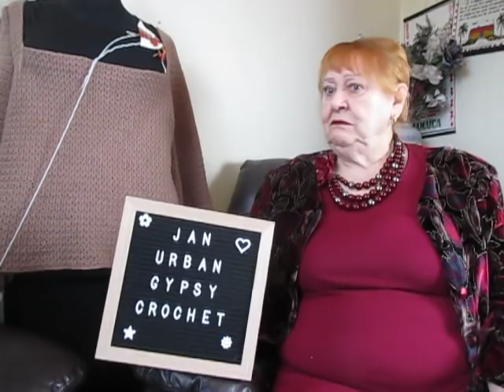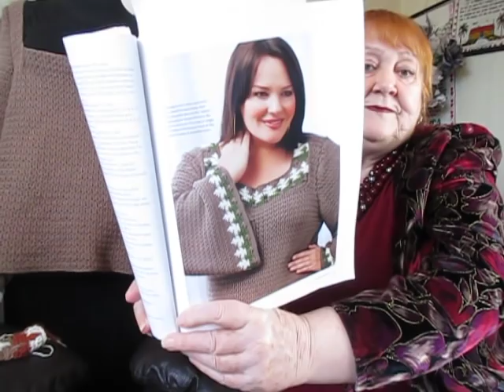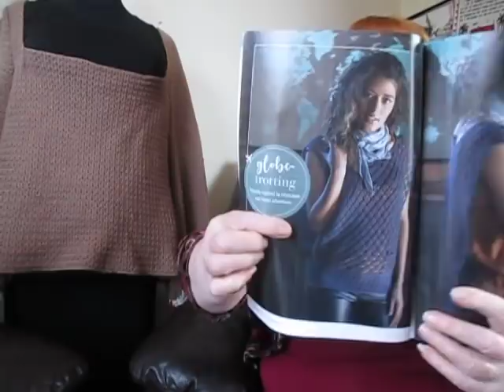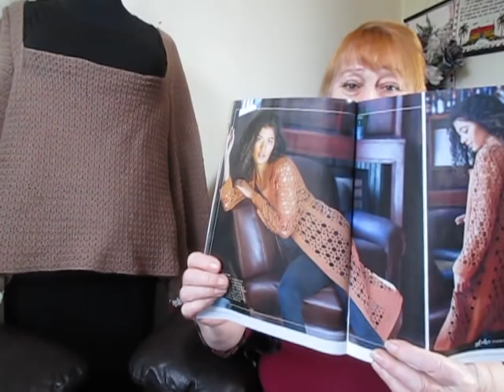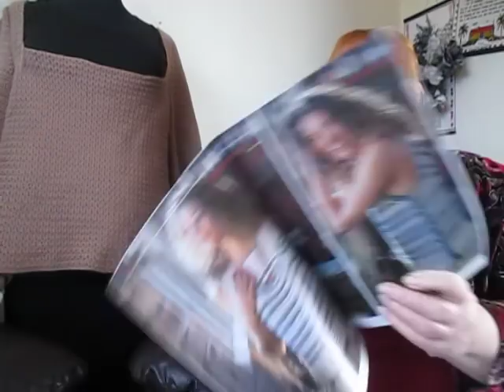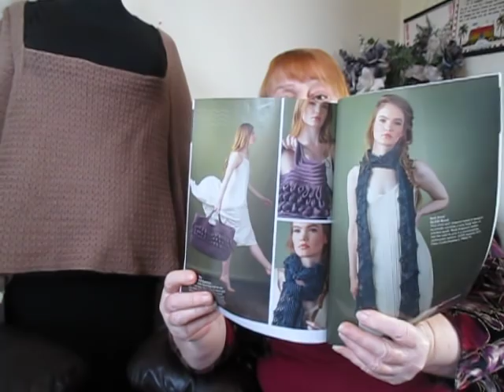Review of Interweave Crochet And A Small Hobium Order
I am trying different brands of Organic Cotton. Today's are from Hobium. Kelly shows the Ice Organic cotton on her video.( link below) I still have an order from Hobbii to come. Review of Interweave Crochet magazine. My Etsy shop is Urban Gypsy Crochet ( link below) the Making Marketplace Facebook page link is below